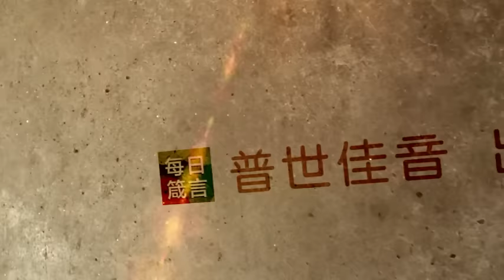每日箴言_0909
讓神進入你的思想（詩篇16篇）